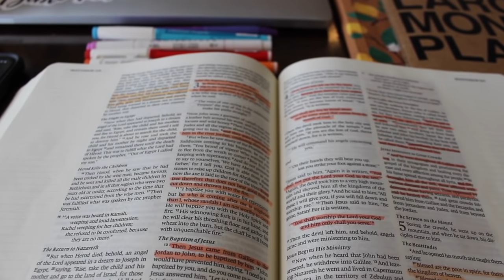REAL TIME Bible Study // 1 Hour POMODORO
This video is a REAL TIME Bible Study, a 1 Hour POMODORO session. It is a time for you and I to do our Bible studies together! If you want to check out the links I mention, see below! In this video, I was studying the book of Matthew and writing my notes on it! I was also listening through 2 Chronicles with an audiobook. So many fun ways to study God's word☺️.

My new planner!

ESV Single Column Journaling Bible

The Moody Bible Commentary

Uprooting Lies Planting Truth Journal

AMAZON STORE: